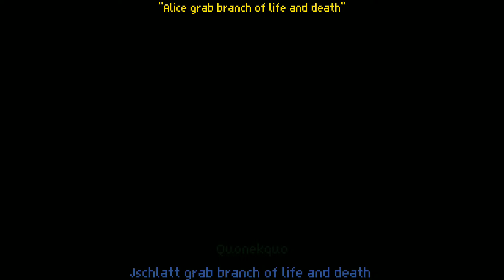Overdose Country -Jschlatt Angst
Kamaitachi is a legend.